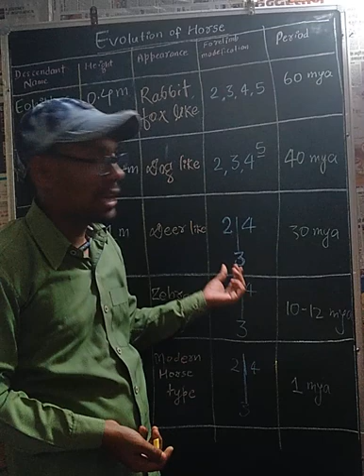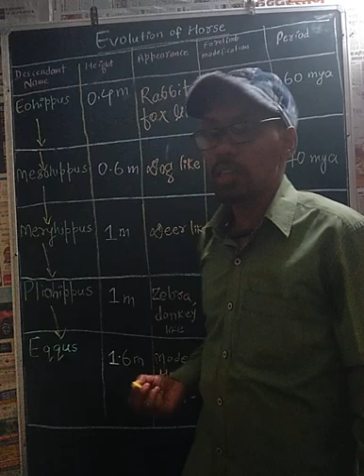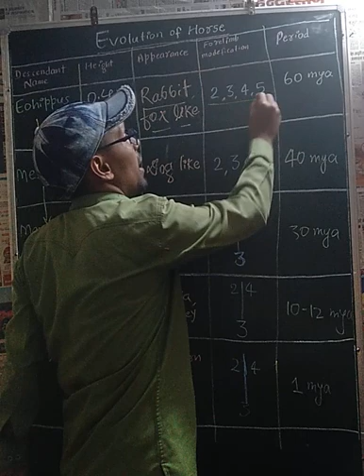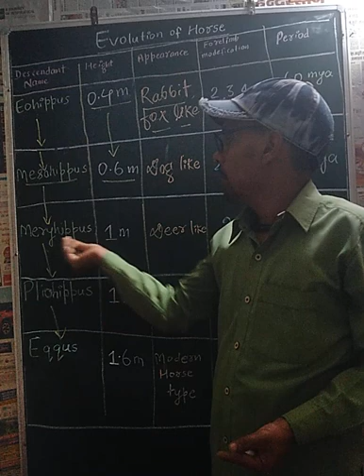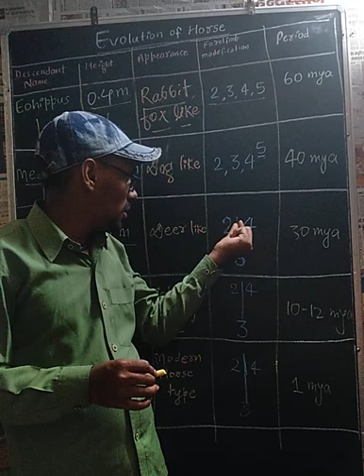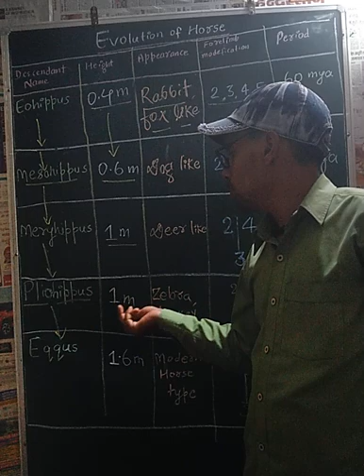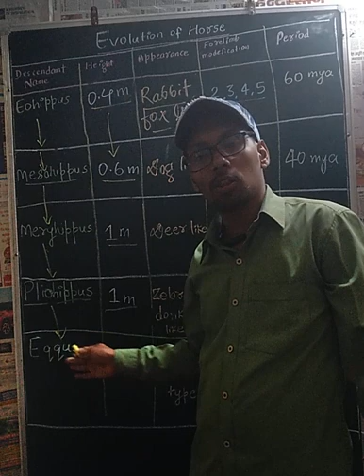Evolution of Horse || NEET || CSIR NET LIFE SCIENCE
Evolution Of The Horse

The evolutionary lineage of the horse is among the best-documented in all paleontology. The history of the horse family, Equidae, began during the Eocene Epoch, which lasted from about 56 million to 33.9 million years ago. During the early Eocene there appeared the first ancestral horse, a hoofed, browsing mammal designated correctly as Hyracotherium but more commonly called Eohippus, the “dawn horse.” Fossils of Eohippus, which have been found in both North America and Europe, show an animal that stood 4.2 to 5 hands (about 42.7 to 50.8 cm, or 16.8 to 20 inches) high, diminutive by comparison with the modern horse, and had an arched back and raised hindquarters. The legs ended in padded feet with four functional hooves on each of the forefeet and three on each of the hind feet—quite unlike the unpadded, single-hoofed foot of modern equines. The skull lacked the large, flexible muzzle of the modern horse, and the size and shape of the cranium indicate that the brain was far smaller and less complex than that of today’s horse. The teeth, too, differed significantly from those of the modern equines, being adapted to a fairly general browser’s diet. Eohippus was, in fact, so unhorselike that its evolutionary relationship to the modern equines was at first unsuspected. It was not until paleontologists had unearthed fossils of later extinct horses that the link to Eohippus became clear.

Evolution of the horse over the past 55 million years. The present-day Przewalski's horse is believed to be the only remaining example of a wild horse—i.e., the last remaining modern horse to have evolved by natural selection. Numbered bones in the forefoot illustrations trace the gradual transition from a four-toed to a one-toed animal.

Eohippus

Eohippus, in an artist's conception. Existing toe bones of the forefoot are numbered outward from the centre of the body. Officially, taxonomists have classified this extinct mammal, which is considered to be the first known horse, in the genus Hyracotherium.

Hyracotherium, or Eohippus

A specimen of Hyracotherium discovered in the Green River Formation at Fossil Butte National Monument in Wyoming. Hyracotherium, often called Eohippus (“dawn horse”), is the oldest known member of the horse lineage.

Arvid Aase—James E. Tynsky collection/U.S. National Park Service

Although Eohippus fossils occur in both the Old and the New World, the subsequent evolution of the horse took place chiefly in North America. During the remainder of the Eocene, the prime evolutionary changes were in dentition. Orohippus, a genus from the middle Eocene, and Epihippus, a genus from the late Eocene, resembled Eohippus in size and in the structure of the limbs. But the form of the cheek teeth—the four premolars and the three molars found in each half of both jaws—had changed somewhat. In Eohippus the premolars and molars were clearly distinct, the molars being larger. In Orohippus the fourth premolar had become similar to the molars, and in Epihippus both the third and fourth premolars had become molarlike. In addition, the individual cusps that characterized the cheek teeth of Eohippus had given way in Epihippus to a system of continuous crests or ridges running the length of the molars and molariform premolars. These changes, which represented adaptations to a more-specialized browsing diet, were retained by all subsequent ancestors of the modern horse.

Fossils of Mesohippus, the next important ancestor of the modern horse, are found in the early and middle Oligocene of North America (the Oligocene Epoch lasted from about 33.9 million to 23 million years ago). Mesohippus was far more horselike than its Eocene ancestors: it was larger (averaging about 6 hands [about 61 cm, or 24 inches] high); the snout was more muzzlelike; and the legs were longer and more slender. Mesohippus also had a larger brain. The fourth toe on the forefoot had been reduced to a vestige, so that both the forefeet and hind feet carried three functional toes and a footpad. The teeth remained adapted to browsing.

By the late Oligocene, Mesohippus had evolved into a somewhat larger form known as Miohippus. The descendants of Miohippus split into various evolutionary branches during the early Miocene (the Miocene Epoch lasted from about 23 million to 5.3 million years ago). One of these branches, known as the anchitheres, included a variety of three-toed browsing horses comprising several genera. Anchitheres were successful, and some genera spread from North America across the Bering land bridge into Eurasia.